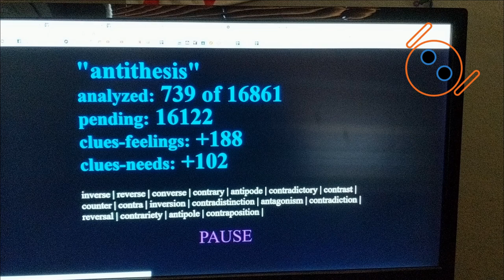EmpathyBot learning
A few seconds of EmpathyBot analyzing 16861 words.